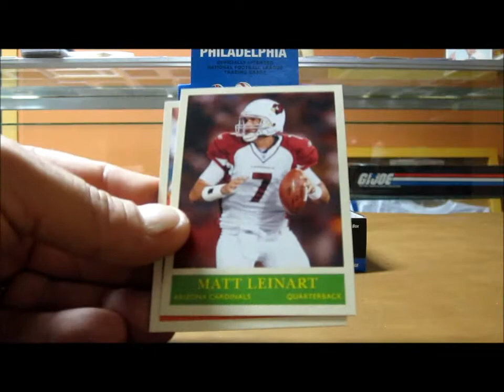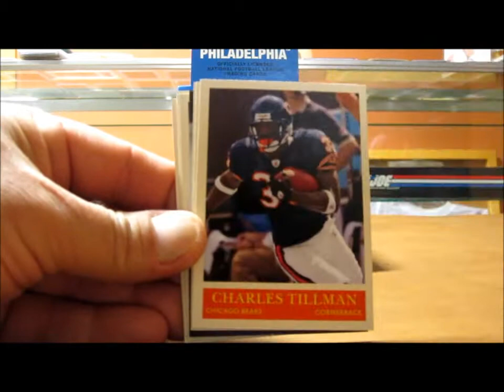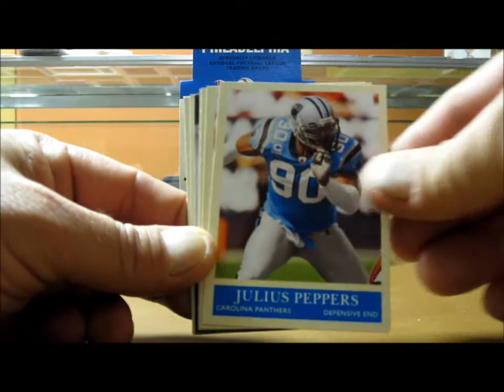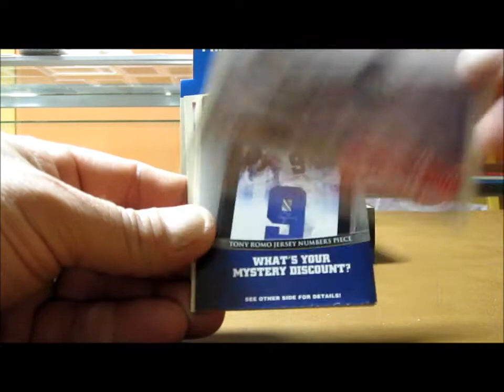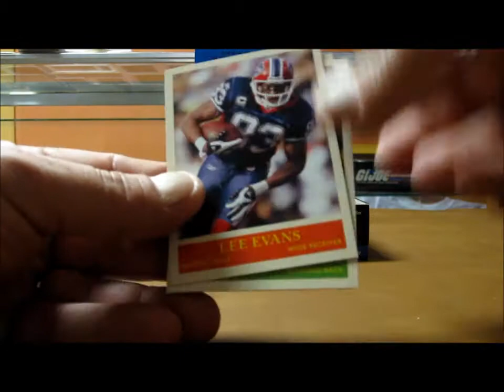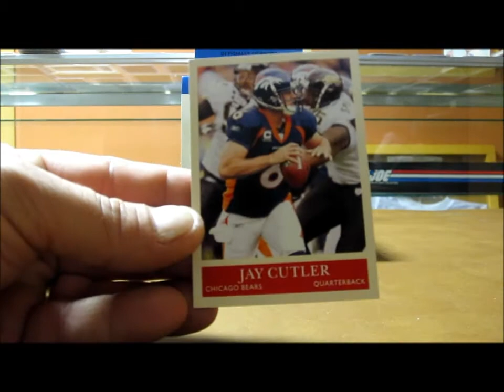2009 Upper Deck Philadelphia Football Hobby Box Break